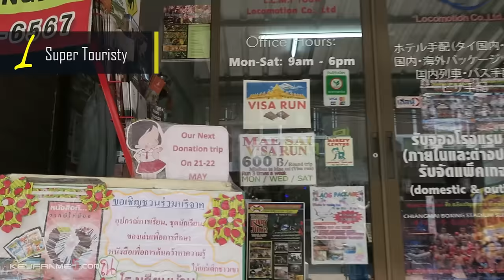5 Reasons Why it Sucks to Retire & Live in Chiang Mai Thailand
The pros and cons of living in Chiang Mai, Thailand.

I’m going to talk about my personal feelings and experiences during my time in Chiang Mai. I’ll talk about the stuff that I really don't like about Chiang Mai and why I think it might be a bit over rated.

Some people don’t want to talk about the bad things because they want to keep it positive and that’s fine, but for me, I just want to share my experiences and keep things honest. Not just raving about the good stuff.

Pros and Cons Living in Chiang Mai
I think you need to weigh the pros as well as the cons. Giving our honest opinions and different point of views is a way we can learn in this world and to make an informed decisions.

If you’re just visiting Chiang Mai for a few days or a week or two, you probably won’t notice a lot of my dislikes. I’m talking about living in Chiang Mai for many months.

1. Super Touristy:
This can be a good thing since more locals can speak a bit of English and the city is full of Western amenities. This is also a good thing if you have a local business, but to me, it was too touristy for my taste.

Lots of Chinese, Japanese, European, American and everyone else come here. The Chinese come in busloads.

2. Air Quality & Traffic Congestion:
The air quality is a serious issue. Before I came to Chiang Mai, I heard many people talk about how bad the air quality was but I didn’t listen. I’m one of those people who thought I was invisible.

3. The burning season (Jan - Apr):
The first few months of each year between January to March is the annual burning of the rice fields. The side effect of that is haze and smog.

4. No Beaches:
There are no beaches in Chiang Mai, so if you want to swim in the sea or take long walks on the beaches - Chiang Mai is not for you. But you can always rent a place with a nice swimming pool. Then again, I can’t imagine how many tourists and expats would be living there if there was a beach.

5. Lack of Mass Transportation:
There is no subway and there is no skytrain like the one they have in Bangkok. You will be tempted to rent a scouter or motorbike, but if you do not have any experience riding one, I would avoid doing it and get a bicycle instead or take tuk-tuk, red truck or walk. I never saw so many foreigners wearing a cast or walking around with crutches during my time there.